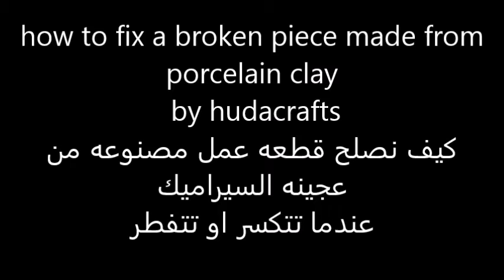كيف نصلح الكسر او الفطر في عمل من السيراميك , fix a broken piece from cold porcelain clay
عندما تصلحون الكسر اتركوا التصليح لمده يومين يجف نهائيا ثم اتأكدوا هل التصليح تام ومن بعدها تستطيعون تورنشون القطعه